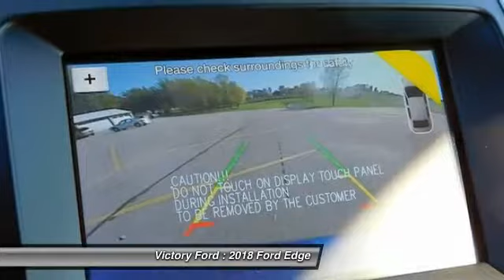2018 Ford Edge Dyersville, Dubuque, Cedar Rapids, Manchester IA CJ033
2018 Ford Edge SEL - $38060

Victory Ford
30584 Olde Hawkeye Road